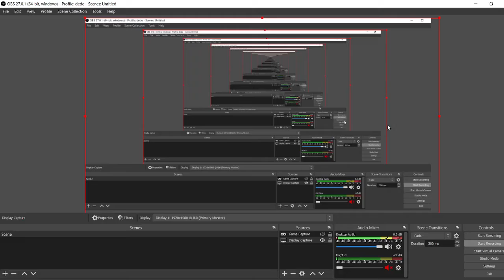roblox friday night funkin 30 sec video but it was 40 sec video sorry